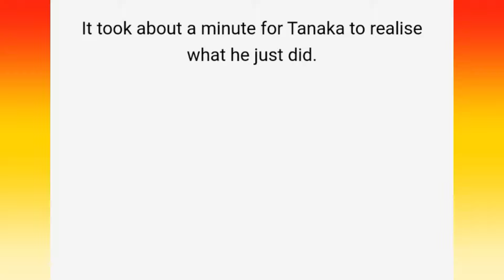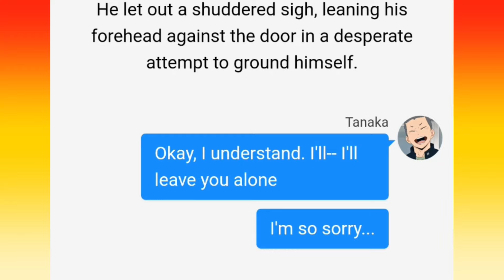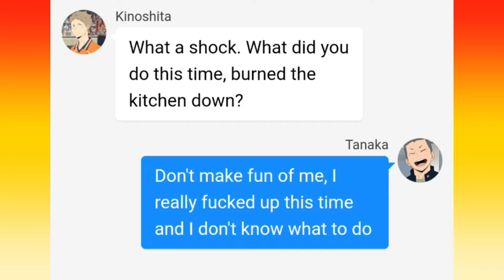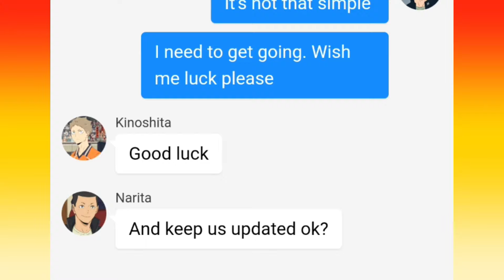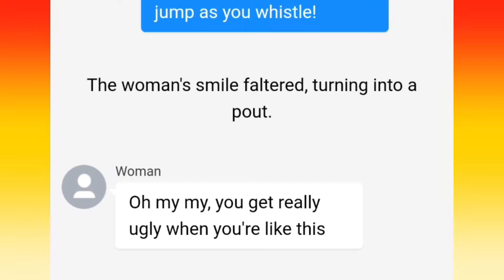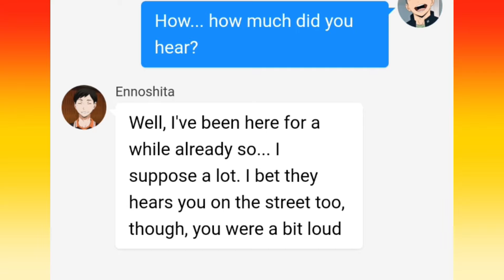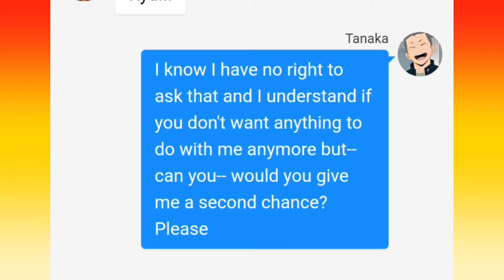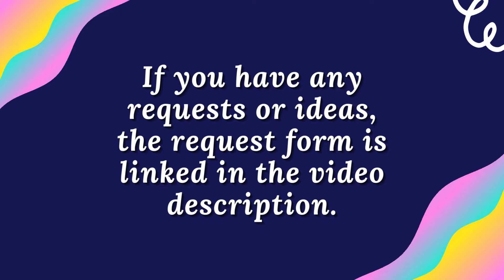"Please, Give Me Another Chance" | EnnoTana | Haikyuu Texts [Revoiced]